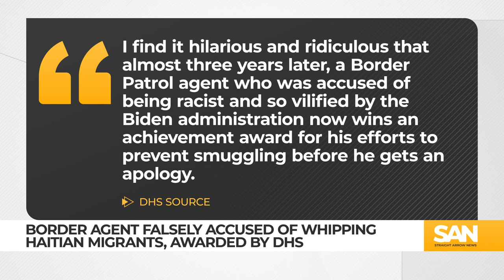Border agent falsely accused of whipping Haitian migrants receives award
In September 2021, border agents were falsely accused of whipping Haitian migrants at the southern border. Now, the Department of Homeland Security granted one of those agents a Border Patrol achievement award on Thursday, May 2. The agency commended the agent, whose identity has been kept confidential since the incident, for his intelligence work on human smuggling cases.